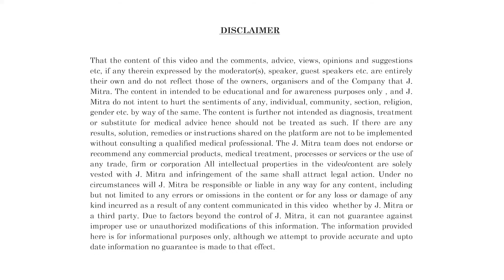Customer Success Series-154 | J. Mitra Rapid Card Range | J. Mitra & Co. Pvt. Ltd.